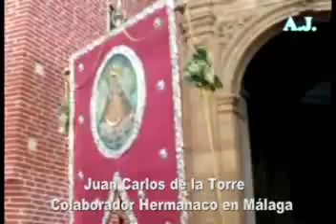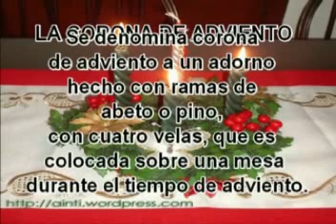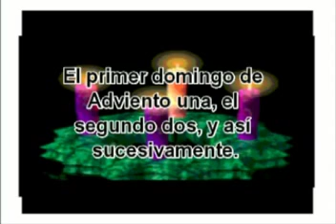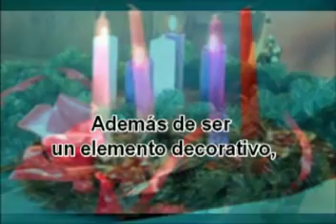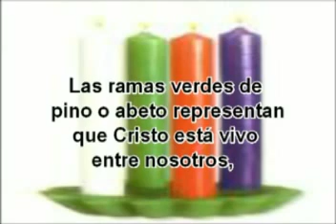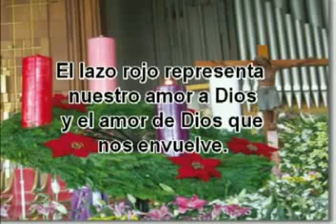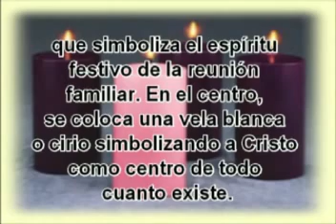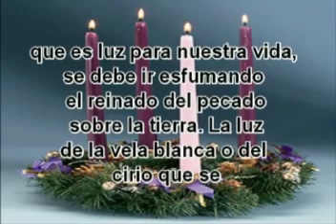Hermanaco 99 parte 3/3: Repaso Facebook- Twitter, actualidad Málaga + Agenda Cofrade